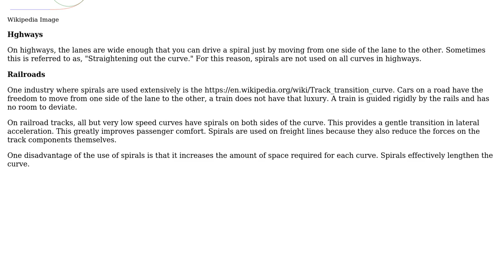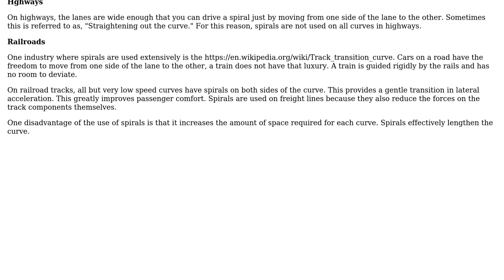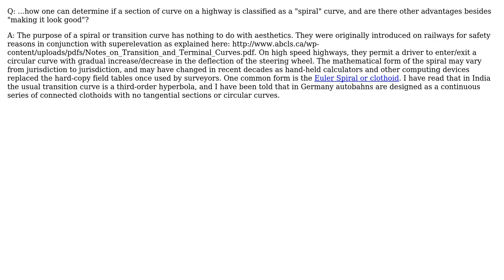Engineering: What is a Spiral Curve, and How is it Different from a Normal Curve? (3 Solutions!!)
Engineering: What is a Spiral Curve, and How is it Different from a Normal Curve?

With thanks & praise to God, and with thanks to the many people who have made this project possible! | Content (except music & images) licensed under CC BY-SA | Music | Images & others | With thanks to user hazzey user Greying_Geezer user gate_engineer user Dave Tweed and the Stack Exchange Network Trademarks are property of their respective owners. You are responsible for your own actions.